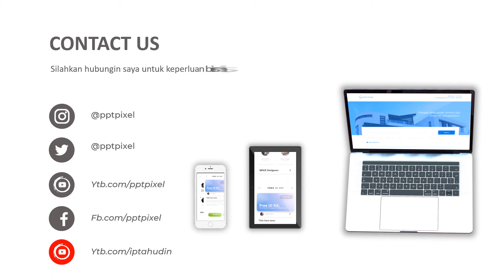Contoh Video Animasi Iklan Property, Perumahan, Developer Rumah, Kontraktor dll di Media Digital